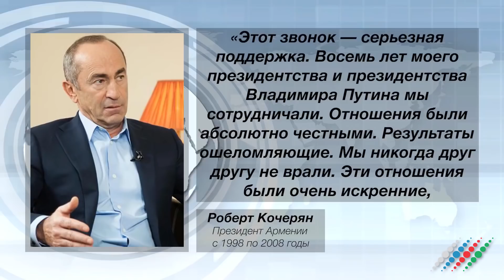Схватка между экс-президентом Армении Робертом Кочаряном и премьером Николом Пашиняном усиливается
Это программа в центре внимания. Важные события6 яркие кадры и все что оказалось в центре нашего внимания. И вот главные темы выпуска:
Вместе с Владимиром Путиным в Баку летит российский бизнес, будут ли подписаны крупные контракты?

Что министр обороны Израиля так долго делал в Баку и не придется ли Ильхаму Алиеву снова демонстрировать свои дипломатические таланты?

Экс президент Армении Роберт Кочерян продолжает борьбу с премьером министром Николом Пашиняном. Теперь на страницах российских газет.

Австрия положила глаз на азербайджанский газ, о чем говорили вице-канцлер Австрии с Ильхамом Алиевым.